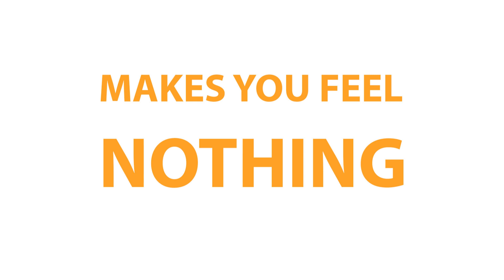Music That Makes You Feel Nothing